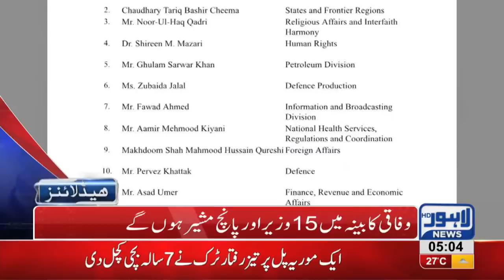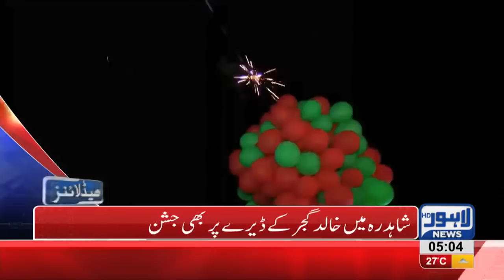05 AM Headlines Lahore News HD 19 August 2018